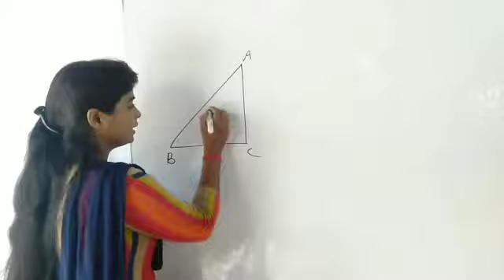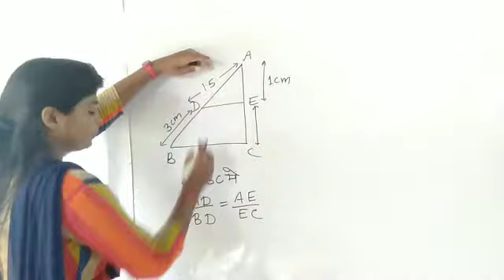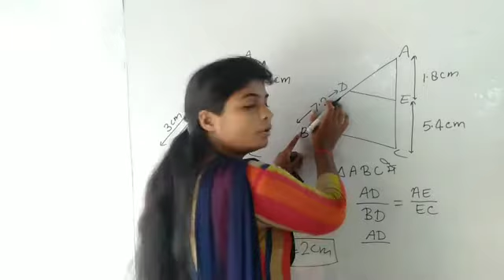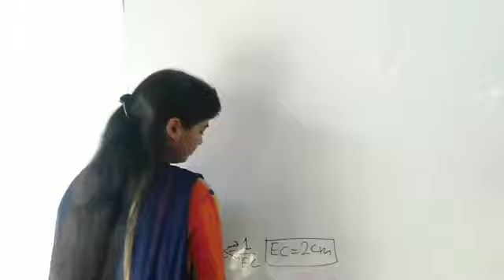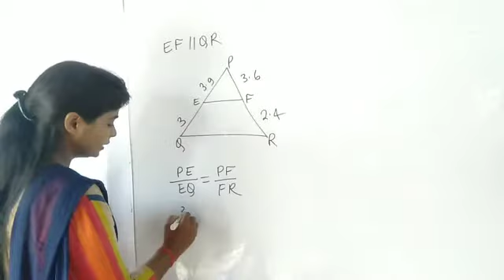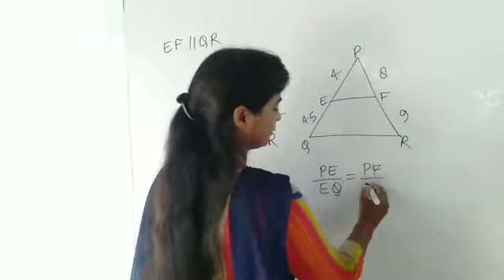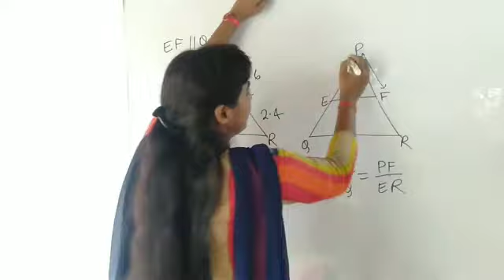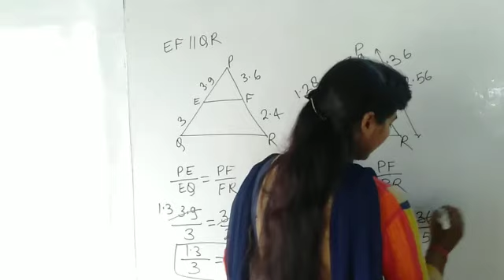Class 10maths exercise 6.2